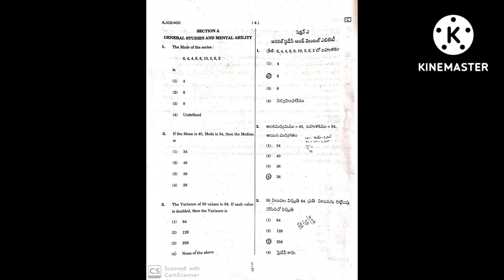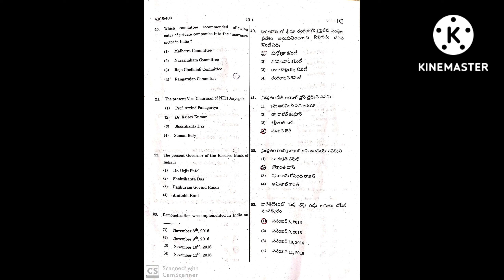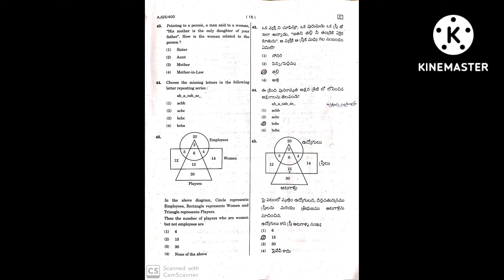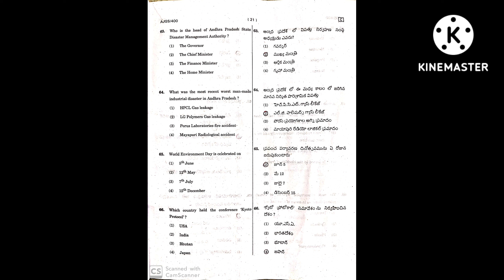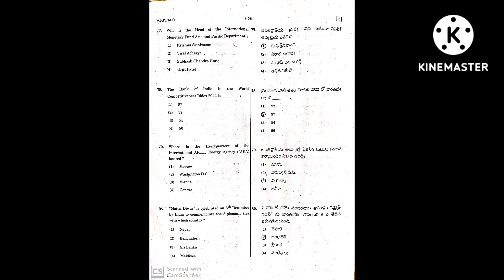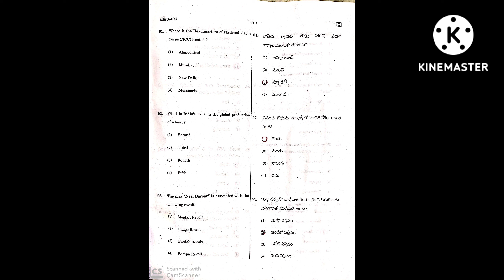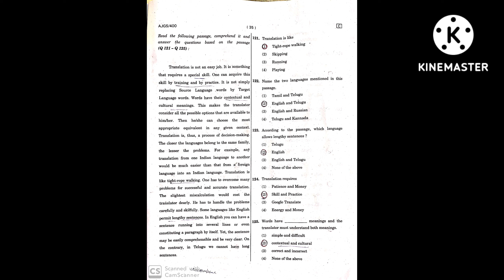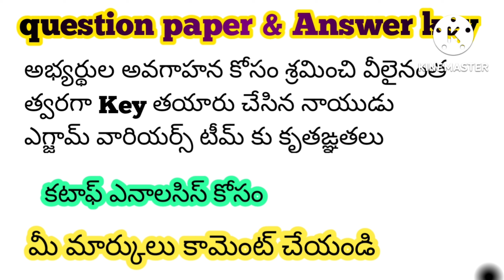APPSC Junior assistant key 2022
Appsc exam key,
Appsc exam key in telugu,
Appsc junior assistant key,
Appsc screening test key,
Appsc junior assistant paper,
Today exam paper appsc,
Appsc junior assistant today exam gs paper,
Appsc  group 4 key,
Junior assistant,
Appsc junior assistant exam key,
Appsc exam key,
Appsc exam key,
Junior assistant exam analysis,
Appsc key,
Junior assistant exam key in telugu,
Appsc key in telugu,
Appsc exam paper analysis,
Appsc full paper with key,
Appsc paper with key,
Junior assistant paper and key,
Appsc key,

Junior assistant key,
Group 4 key,
Group 4 assistant key,
Group 4 exam key 2022,
Group 4 paper with key,
Group 4 and key,
Appsc exam key 2022,
Junior assistant paper with key 2022

Appsc exam key
Junior assistant
Appsc exam key
Appsc exam key
Appsc key
Appsc key
Junior assistant key
Group 4 key